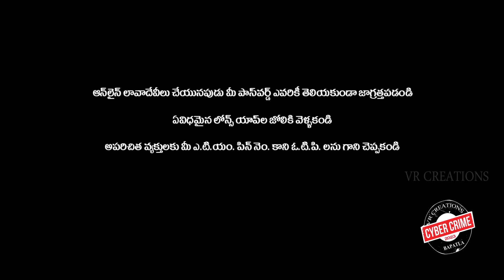CYBER CRIME 2023 BY VR CREATIONS BAPATLA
BAPATLA POLICE - CYBER CRIME 2023
VR Creations Bapatla
Story Screenplay Direction - K.Chandra Sekhar